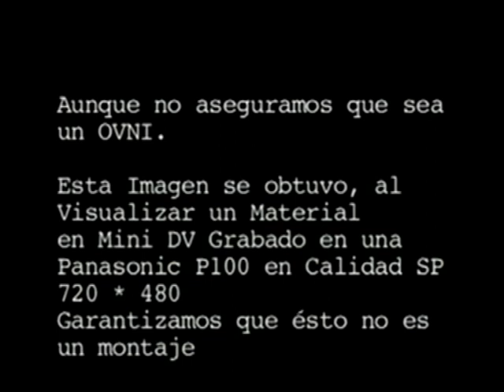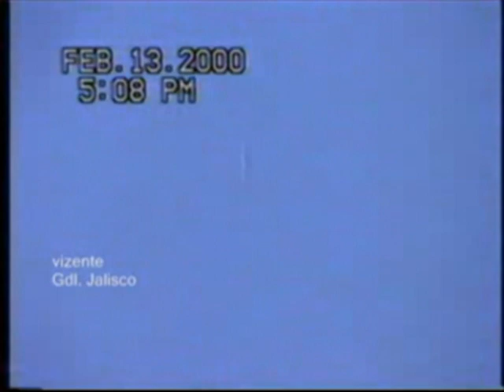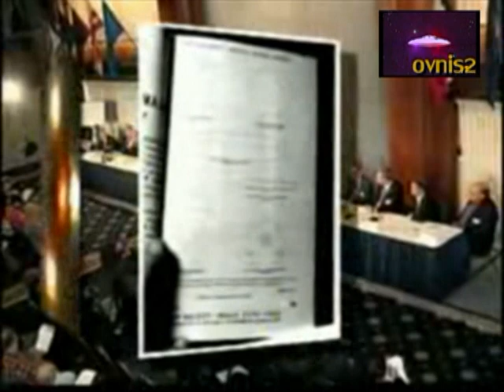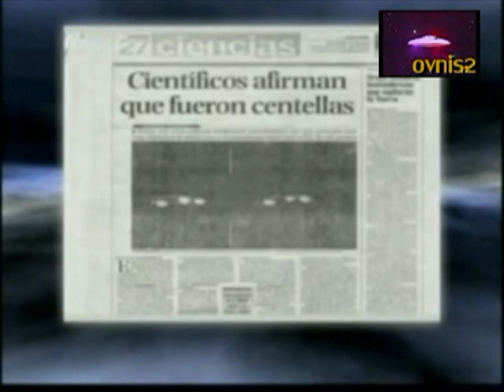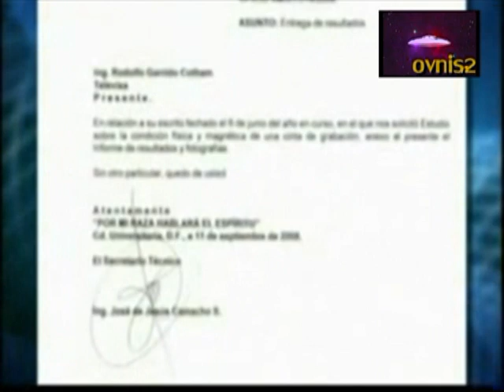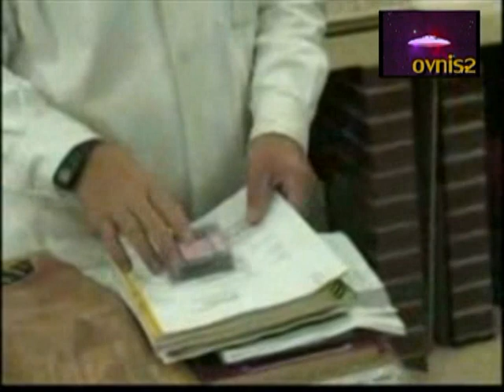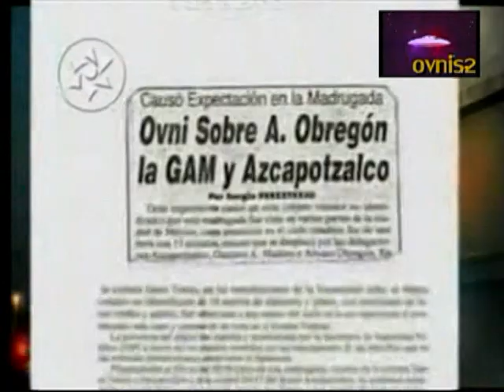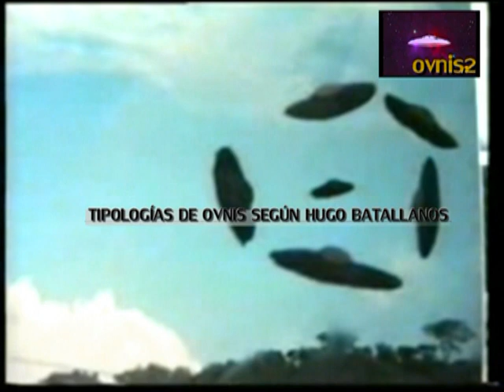Los Ovnis DVD 2 Compilación